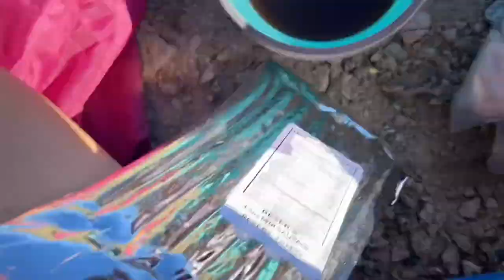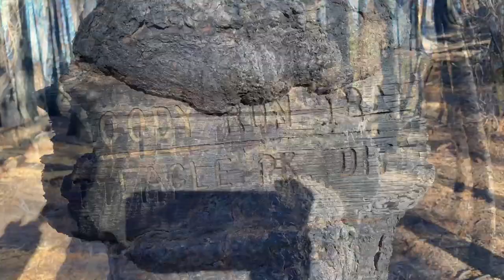Mt. Shasta to Etna Day 119 to 123 PCT 2022